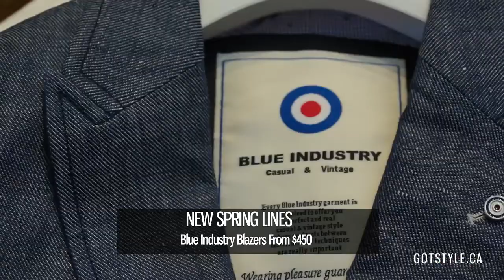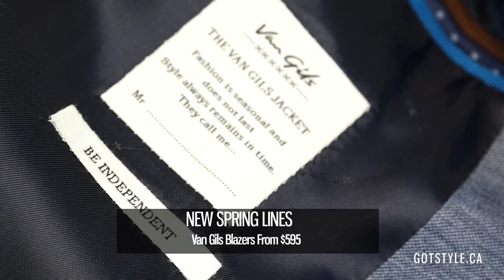New for Spring 2013: Fit, Not Brand - Gotstyle Menswear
It's officially spring! Interested to see what we have in-store for the season?